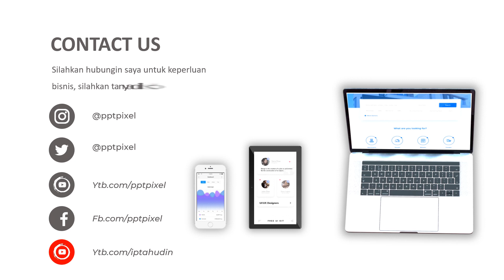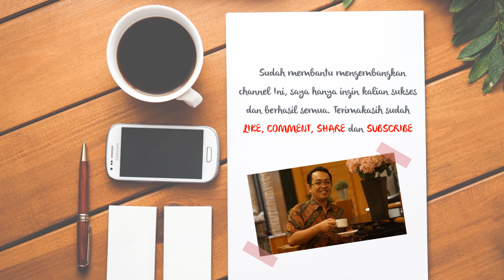Contoh Video Promosi, Video Penjualan, Cinematic, Jasa Membuat Video di Lubuk Pakam